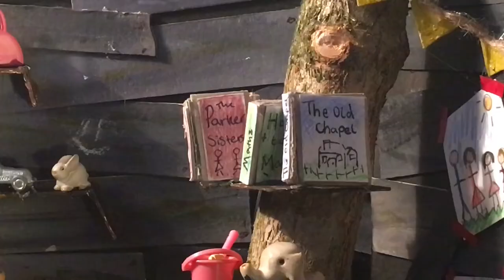“HIDEAWAY”- animation by Cleo Parker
Hideaway is an animation which i did for my final major project on my level 3 extended diploma course. I have an no training in animation so, it was a challenging project. “Hideaway” is about leaving your comfort zone and the emotions a person can go through when trying something new or stepping out of a safe area. I would appreciate feedback!